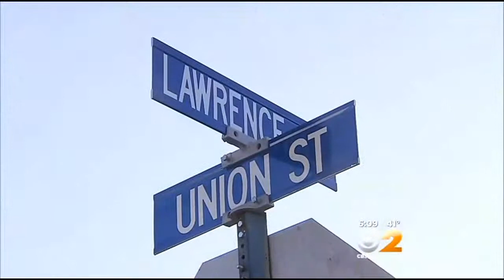Hunt Is On For Hackensack Luring Suspect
As CBS 2's Weijia Jiang reported, it's the latest in a series of attempted lurings in Bergen County.